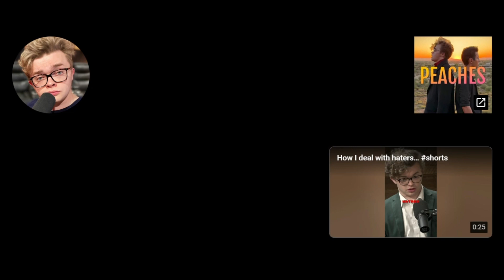Peaches but it's played on THE BLUE CHANNEL (older tape version)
This is an older version of the first one but more creepier and slow cause it's old